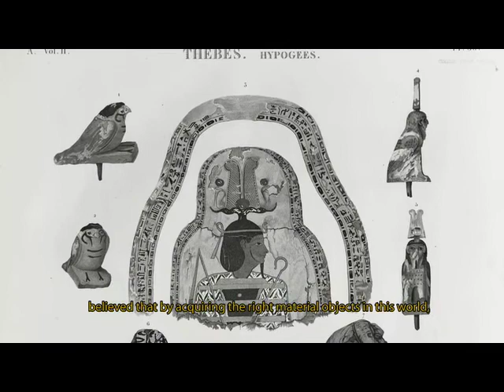Introduction to To Live Forever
February 13 - June 7, 2009
To Live Forever: Egyptian Treasures from the Brooklyn Museum explores the ancient Egyptian belief that death was an enemy that could be defeated through proper preparation. More than 100 objects, including a mummy, statuary, coffins, jewelry, and vessels, from the Brooklyn Museums extensive, world renowned collection tell the story of mummification, the funeral procession and rituals, the contents of the tomb, the final judgment, and the idealized afterlife. See funeral accessories that were used to defeat death and achieve success in the afterlife.